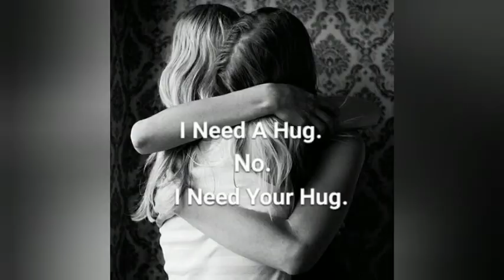Tabdeeli 64|love story of heart|Listen what happens when life start play a game|lesbian story